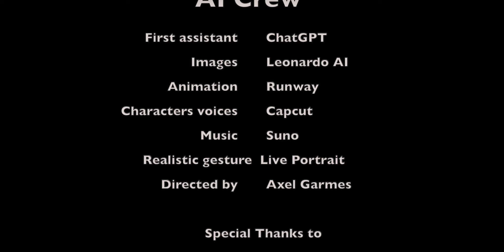Eternal Shade | 100% AI Film | Axel Garmes | Shortfilm | Terror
Created for Curius Refuge’s Horror Short Film Contest.

Inglés:

“Eternal Shade” is a haunting short film that follows Marty, a young boy, and his sister Lidia, as they navigate the eerie atmosphere of their crumbling home. With their mother sinking deeper into sadness after their father’s disappearance, Marty begins to feel the weight of something dark lurking around them. As the tension rises, he must find a way to face his fears and protect his sister from the looming shadows. A chilling tale of family, fear, and the unknown, told through a unique animated style. Entirely made with AI.

Español:

“Eternal Shade” es un cortometraje inquietante que sigue a Marty, un niño pequeño, y a su hermana Lidia, mientras navegan la atmósfera misteriosa de su hogar en decadencia. Con su madre hundiéndose cada vez más en la tristeza tras la desaparición de su padre, Marty comienza a sentir el peso de algo oscuro que los acecha. A medida que la tensión aumenta, debe encontrar la manera de enfrentar sus miedos y proteger a su hermana de las sombras que se ciernen sobre ellos. Una escalofriante historia de familia, miedo y lo desconocido, contada a través de un estilo de animación único. Hecho 100% con Inteligencia Artificial.